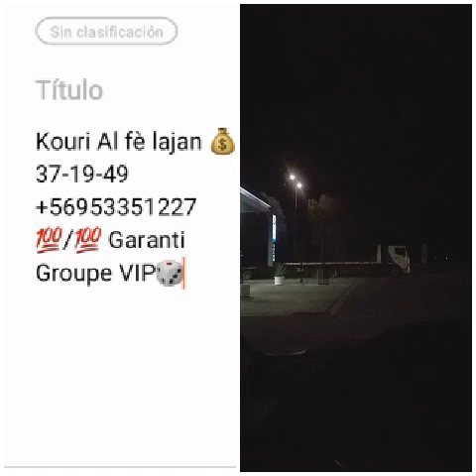kouri Al fè lajan 💰💰👈 30/11/2021 tl